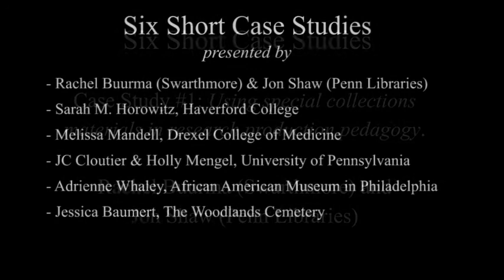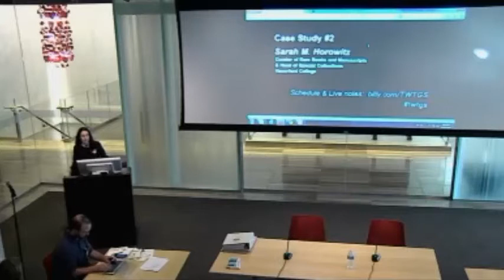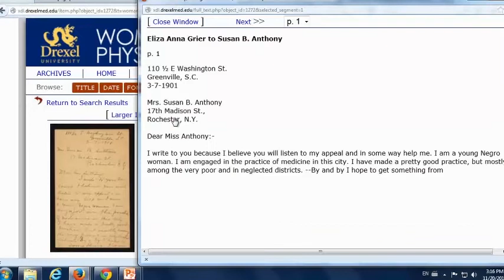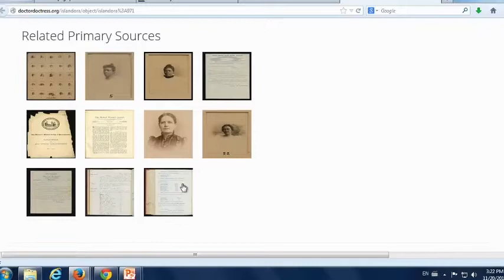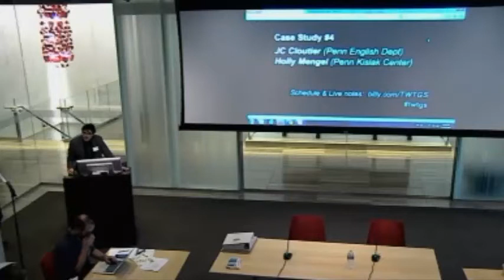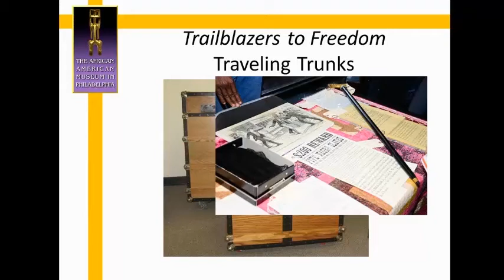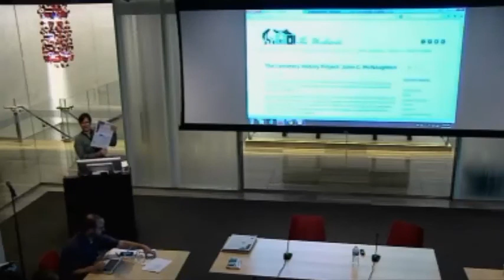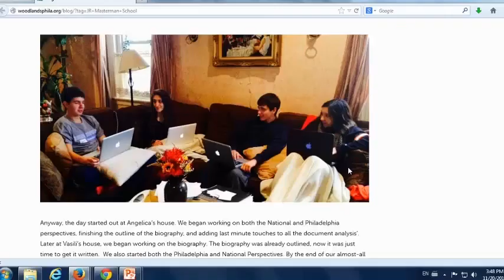PACSCL Lectures and Case Studies – November, 2014 – UPenn Library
Teaching with the Good Stuff: Educational Strategies for Archives, Libraries, and Museums.  Philadelphia Area Consortium for Special Collections Libraries.  Kislak Center for Special Collections, Rare Books and Manuscripts. November 20, 2014.

Six Case Studies.